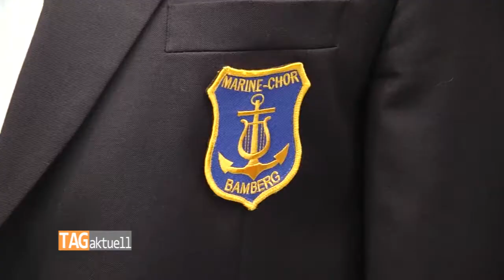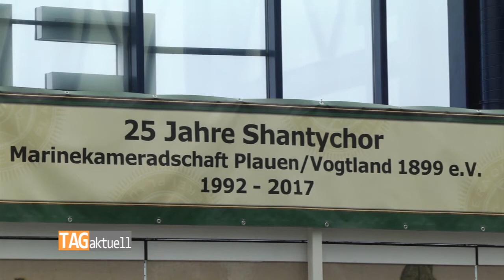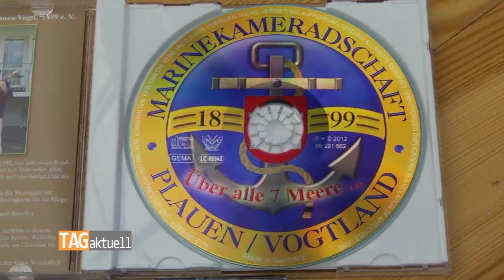Shanty-Chor Plauen gibt Jubiläumskonzert im Elster-Park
Dass Plauen über einen Shanty-Chor verfügt, ist längst kein Geheimnis mehr. Es ist auch durchaus nicht ungewöhnlich, dass es Shanty-Chöre im Binnenland gibt. Schließlich kommen ja nicht alle Seefahrer von der Küste, im Gegenteil. 25 Jahre alt ist der Shanty-Chor der Marinekameradschaft Plauen/Vogtland und am vergangenen Wochenende gab er im Elster-Park zusammen mit befreundeten Gastchören ein Jubiläumskonzert.